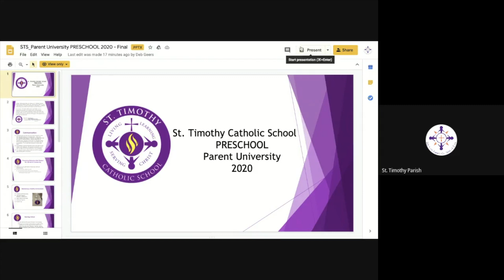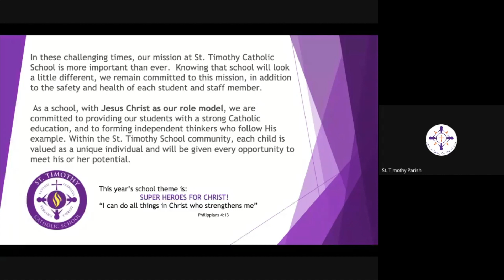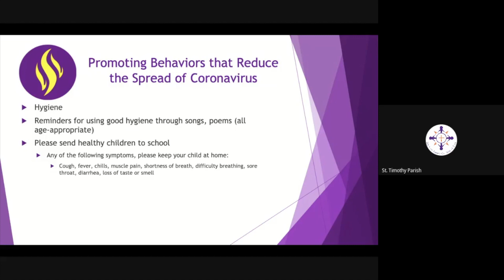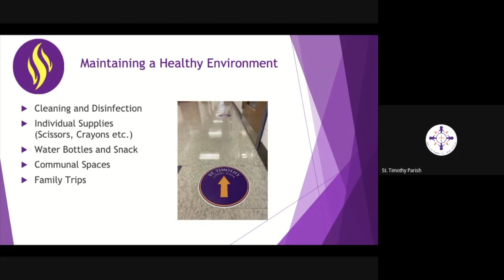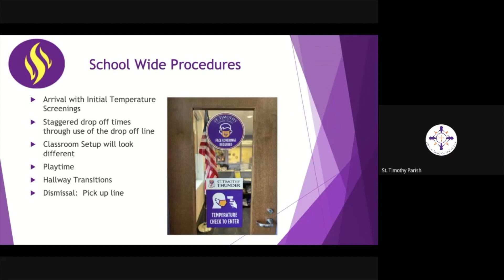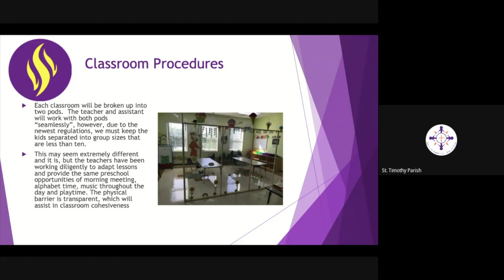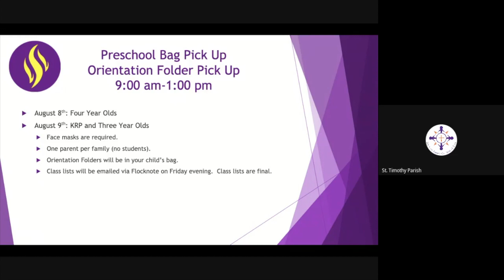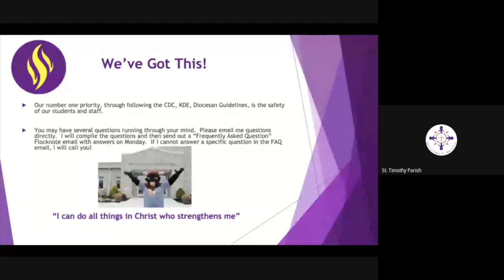St. Timothy Preschool Parent University